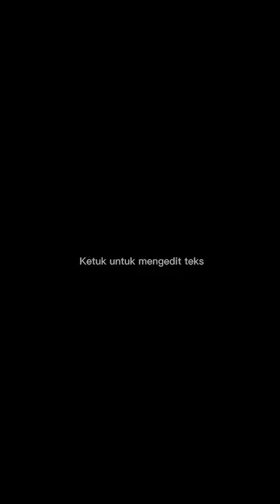PKKMB JTLM 2022 - M. Einstien An Nashr D3 TLM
Video ini merupakan tugas PKKMB Jurusan TLM Polkesyo 2022  Poster Presentation